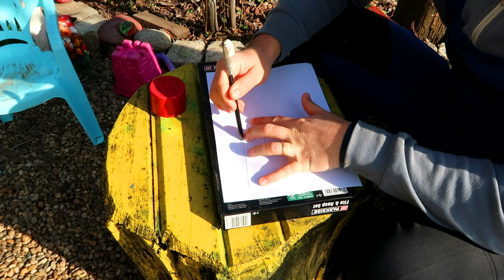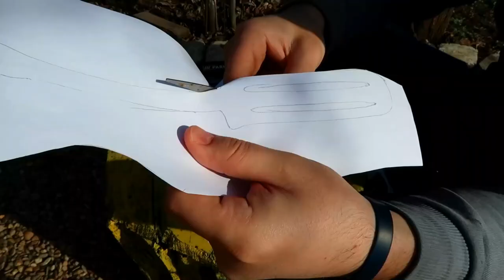How to do Easy Metal Cabinet Restoration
This week I'm restoring a rusty old metal cabinet, and turning it into a convenient storage organizer for my workshop.